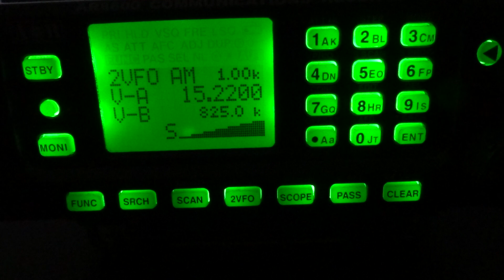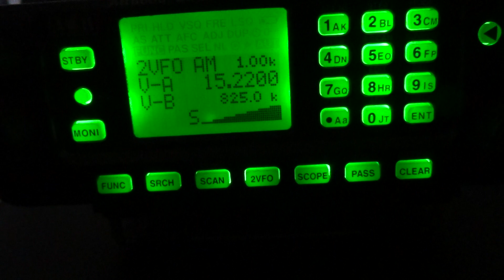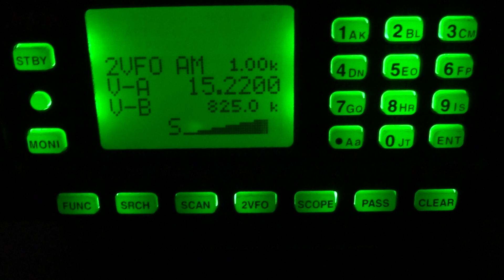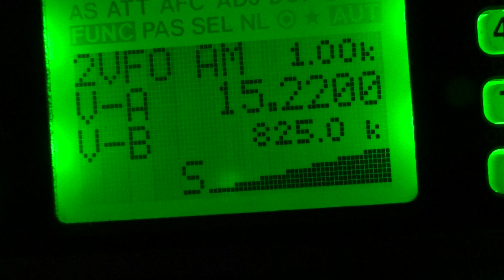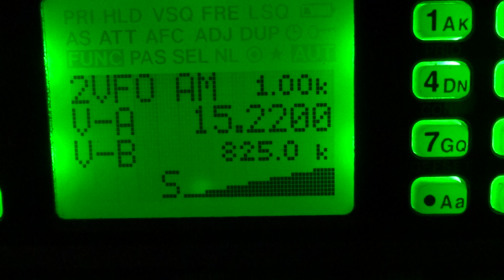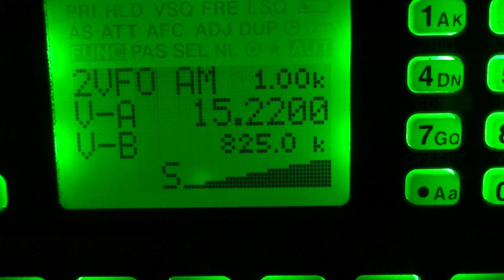15220 KHZ. 1045 CHINA RADIO INT - KASHI - IN HUNGARIAN 25-3-20